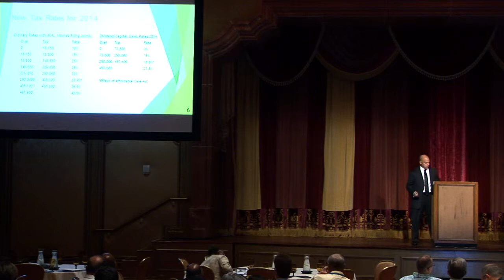Roman Basi Presentation Part 1